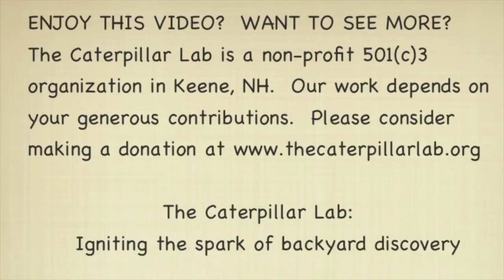Saddleback Caterpillar Walkabout at The Caterpillar Lab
Introducing North America's largest slug caterpillar, the Saddleback - Acharia stimulea.

It is hard to leave "Slug Caterpillar Appreciation Week" behind when there are just so many fantastic and unusual species to tell you about. My first experience with the saddleback came from exploring my neighbors backyard in a Boston Massachusetts suburb as a child. This... thing... was resting on the underside of a buckthorn leaf, bright green and brown, bulbous, with an apparent face made from fleshy antlers and two white spots. I had never seen any slug caterpillar before so I had no reference for what I was looking at. I can remember thinking as I carried the saddleback home on my hand that it resembled a little dog wearing a green sweater. Exploring the identity of this first slug caterpillar find introduced me to just how diverse and otherworldly insects are... it was another moment that fueled my passion for these creatures and a desire to get back out there to discover what else might be hiding among the leaves.

I know now that saddlebacks are venomous and can sting. I was lucky not have been stung while carrying my first one home. The saddleback is a species that we definitely do not recommend being too careless around and many of you reading this may well have stories to tell of encounters with saddlebacks that left more painful, rather than wondrous, impressions. Still, they are nothing to fear if we are careful and aware of our environment. Certainly, once we actually see a saddleback caterpillar we can easily keep ourselves out of harms way. I personally find it quite impressive that such a little creature packs such a big punch - they are worthy of our respect and admiration. Please take a moment to consider them in this new light as you respond here.

Saddleback caterpillars eventually spin a small, dark, rounded cocoon. They pupate inside, overwinter, and then emerge as the saddleback caterpillar moth the following summer. The moth is glossy brown-black with subtle textural markings and large hairy legs. The caterpillars may reach just over an inch in length and feed on many different plants, really anything that has a smooth enough leaf for them to crawl across. They have an impressive host plant list ranging from corn to oak and even many undesirable invasive plants like buckthorn and european bittersweet. They live across Eastern North America making it just as far north as Southern New England. They are actually rather scarce in New England, and my find as a child near Boston was really something special. Their sting is powerful and can be painful, but is generally not cause for alarm. However, some people may be more sensitive to them or have allergic reactions so a sting should be watched carefully (as is the case with any kind of sting, allergy, etc.).

Believe it or not, most people don't know that the surprising slug caterpillars of the family Limacodidae even exist, and that they are backyard caterpillars the world around!